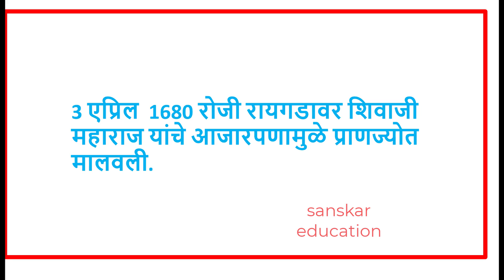शिवाजी महाराज 10 सोप्याओळी मराठी निबंध |Essay on Shivaji Maharaj in Marathi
शिवाजी महाराज निबंध मराठी , Shivaji Maharaj nibandh in Marathi , शिवाजी महाराज माहिती मराठी ,शिवाजी महाराज मराठी निबंध , शिवाजी महाराज भाषण , शिवाजी महाराज निबंध , मराठी निबंध लेखन , शिवाजी महाराज , शिवाजी महाराज दहा ओळी निबंध , शिवाजी महाराज सोपा निबंध ,